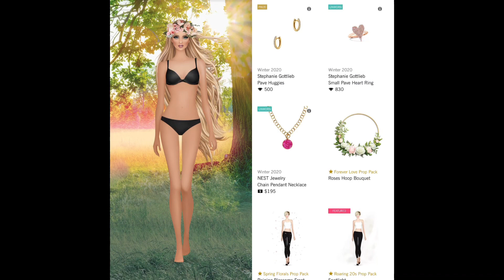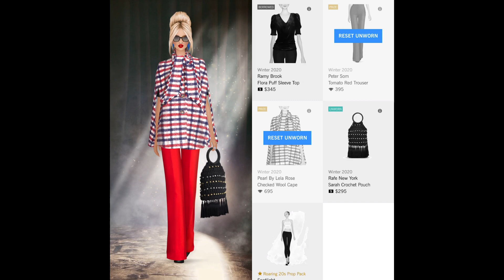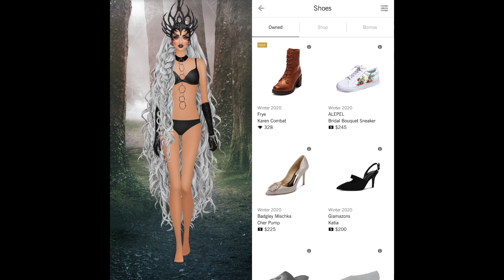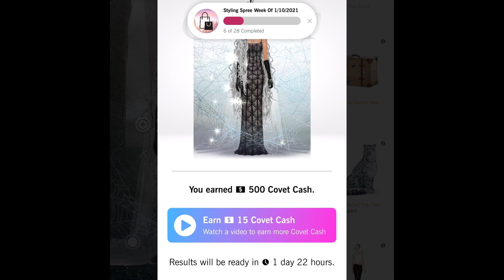Daily Covet Fashion [ January 11, 2021] TRAPPED IN HER WEB + 6 // In Season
Daily Covet Fashion TRAPPED IN HER WEB * WILD NIGHTS * SUMMER MEMORIES * POWER OF THE FALLS * IN HER ELEMENT * BASKING IN PRAISE Flashback * DECADES OF FASHION